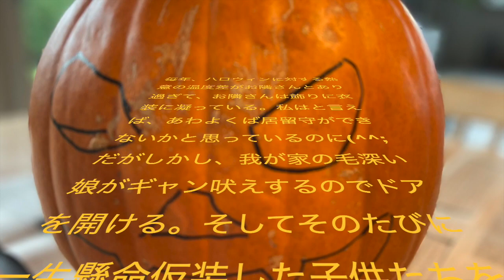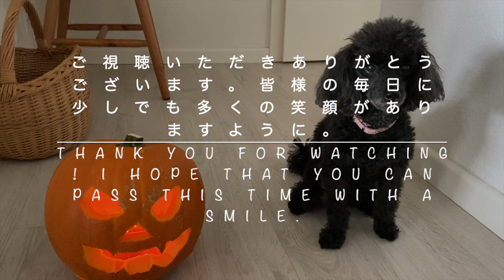人生初!ハロウィンかぼちゃで”ジャック・オ・ランタン”🎃を作ってみた!!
初めてかぼちゃでジャック・オ・ランタンを作ってみました。
難しいと思っていましたが、なんとか完成。
下手ですが、どなたかのお役に立てたらうれしいです。

（注）途中早送りのため画像が乱れた箇所があります。編集で直すことができませんでした。

✳︎動画内のBGMはYoutubeオーディオライブラリの無料音楽”Kick_the_Can”を使用させて頂きました。